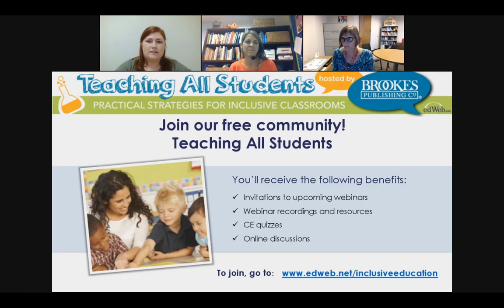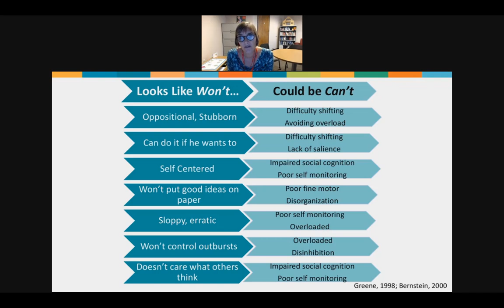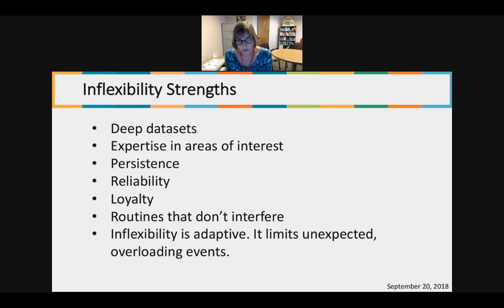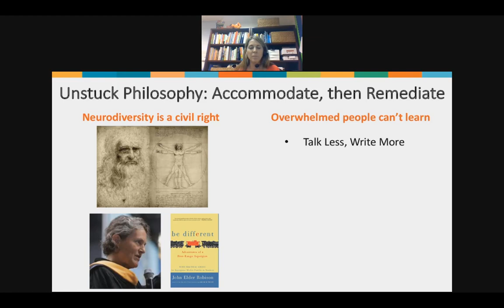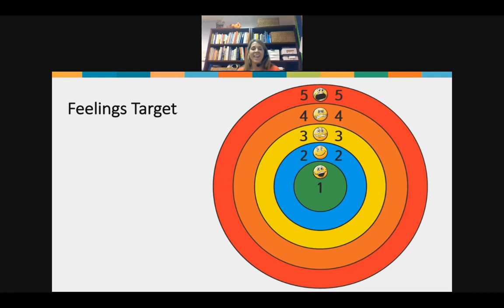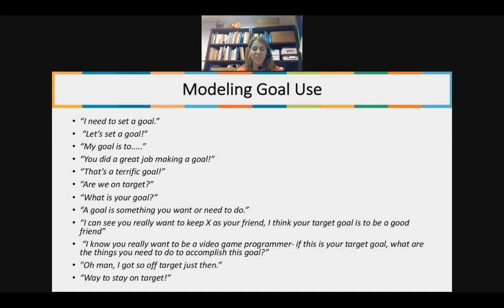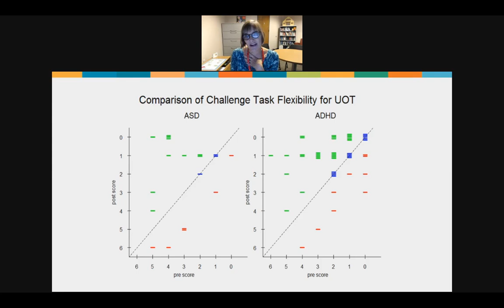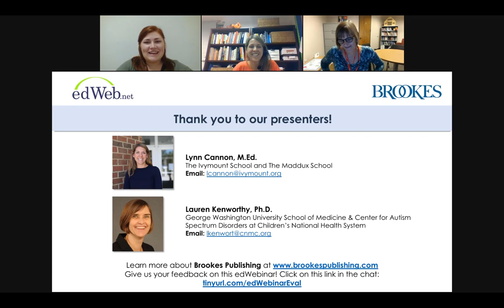Unstuck and On Target: Improving Executive Function, On-Task and Flexible Behavior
This presentation is for professionals who work with children with autism, ADHD, traumatic brain injury and other disorders linked to executive dysfunction. Executive Function (EF) problems are common in children and cause academic, social and adaptive problems. Lynn Cannon, M.Ed., Social Learning Specialist, and Lauren Kenworthy, Ph.D., Pediatric Neuropsychologist, will introduce you to tools you can use today that will help you identify when a child is having trouble with EF, so you can better distinguish a "can’t" from a "won’t" and therefore intervene more effectively.

The presenters will describe the Unstuck and On Target! intervention, which is a cognitive-behavioral school- and home-based intervention program targeting flexibility, goal-setting, and planning. Finally, they will report on the results of recent randomized, controlled trials of Unstuck that found improvements in classroom behaviors, such as following directions, transitioning easily, and engaging socially.

This recorded edWebinar will help you:

Recognize EF weaknesses in children and distinguish among different EF skills
Apply specific techniques to support improvement in EF at home, in treatment, or at school
Learn specific scripts or vocabulary and when to use them to increase EF skills
Summarize the research results examining the effectiveness of an EF intervention
Elementary teachers as well as special education professionals will benefit from watching this recorded session.
Lynn Cannon, M.Ed. is a social learning specialist at The Ivymount School and The Maddux School. She received her M.Ed. in special education from the University of Virginia. For over 15 years, she has worked as an educator, administrator and program director, serving students with neurodevelopmental disabilities. Lynn is also a co-author of Solving Executive Challenges, a resource guide for teachers and parents; The Conversation Club, an instructional manual for teaching conversation skills to students with neurodevelopmental disabilities; and the Ivymount Social Cognition Instructional Package (IvySCIP). The IvySCIP offers a comprehensive, online system for assessing and supporting social and emotional learning in K–8 students with high-functioning autism spectrum disorders. Her research and teaching interests are in developing interventions and support materials for students with neurodevelopmental disabilities, therapists, educators and their families. She has co-authored more than five peer-reviewed publications and has received federal funding for two research grants.

Lauren Kenworthy Lauren Kenworthy, Ph.D. is Professor of Neurology, Pediatrics, and Psychiatry at the George Washington University School of Medicine, and Director of the Center for Autism Spectrum Disorders at Children’s National Health System. Dr. Kenworthy received her B.A. from Yale University and Ph.D. from the University of Maryland. Her research interests are in describing and treating the neuropsychological phenotype of autism. She is an author of more than 60 peer-reviewed publications; a co-author of the Behavior Rating Inventory of Executive Function (BRIEF); and a co-author of Solving Executive Challenges, a resource guide for teachers and parents. She is currently completing a trial of Unstuck and On-Target in low-income schools for children with ADHD or ASD.

Originally broadcast: September 26, 2018.